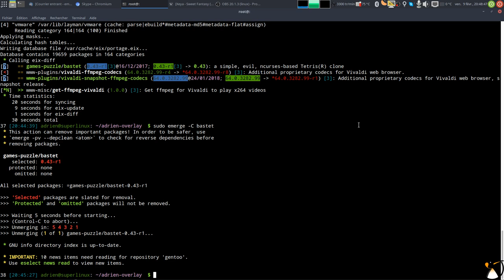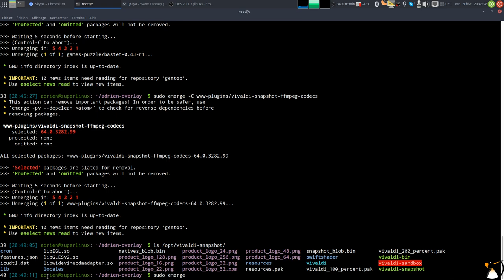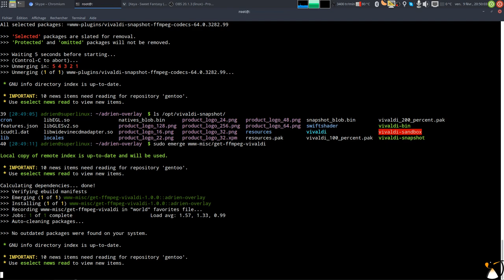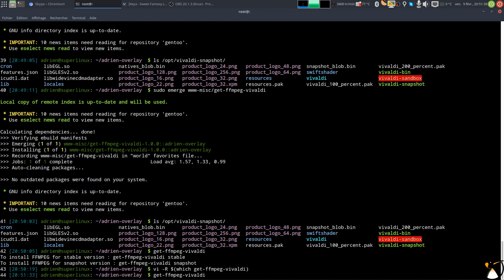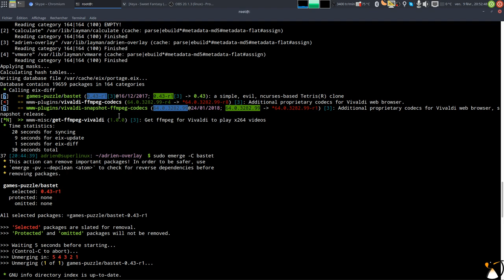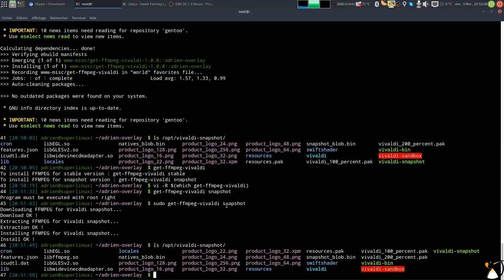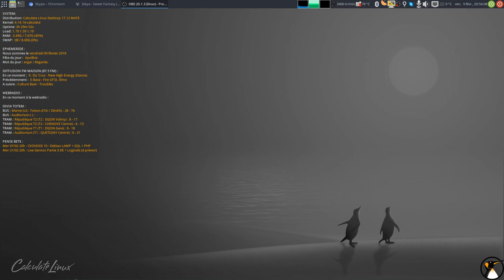Vivaldi + Linux + ffmpeg (vidéos x264) : solution sous Gentoo et Calculate Linux !